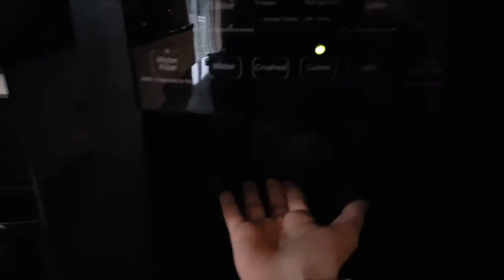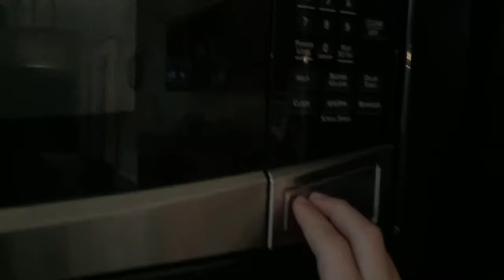Backyard Football! *GONE WRONG* (Clickbait)